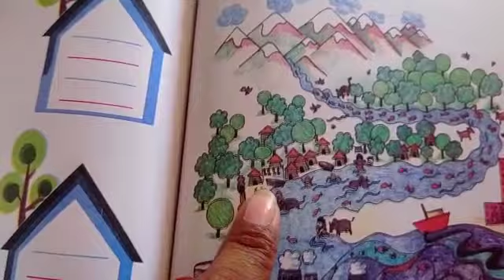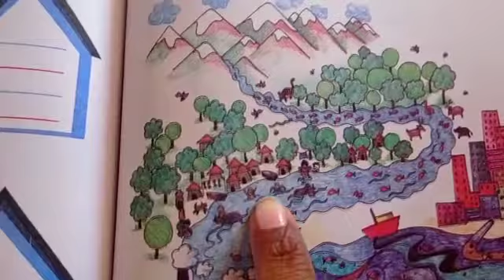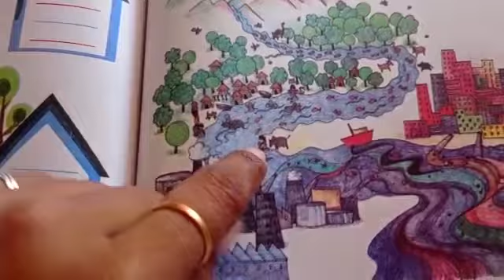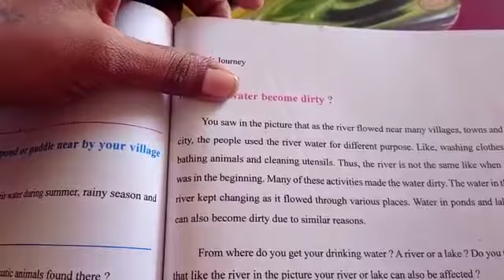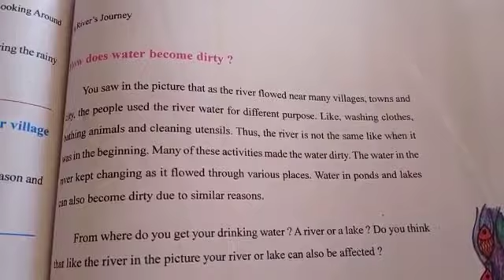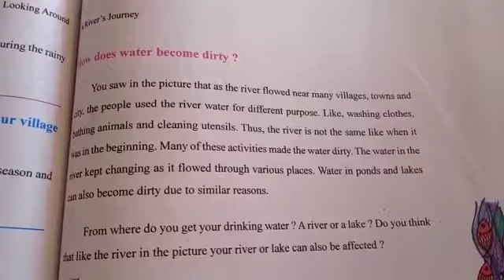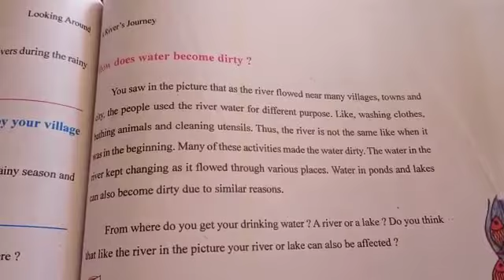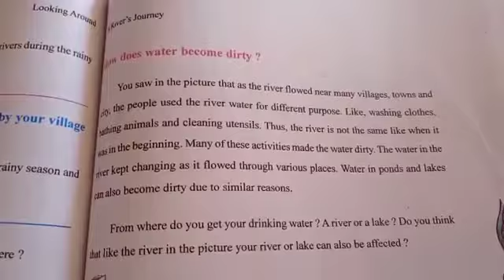Std-4 |Subject-Environment |Ch-13| River"s Journey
Learn Easily With Online Topics from Unique Vidya Bhavan. Easy and Understandable Method of Teaching.
યુનિક વિધા ભવન દ્વારા સરળ ઓનલાઇન શિક્ષણ, સરળતાથી સમઝી શકાય એવું શિક્ષણ.